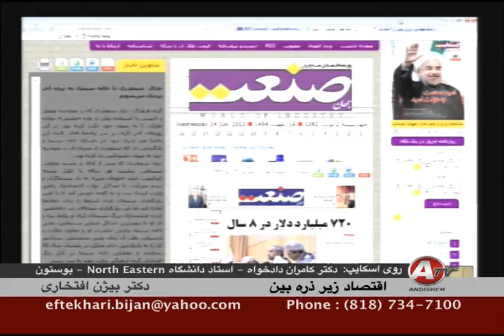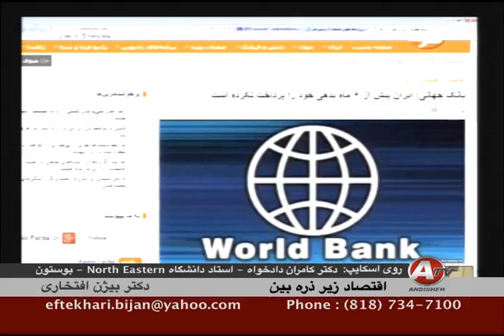ATV-005 , زیر ذره بین , ZIRE ZARREBIN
ATV-005 , دکتر بیژن افتخاری , Dr. Bijan Eftekhari